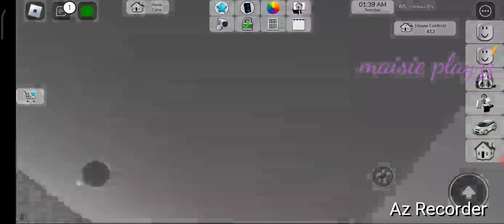Maisie the troublemaker in Brookhaven /Maisie playzz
today I made a rp in Brookhaven it is a girl called maisie and is thirteen and has a little sis ruby who is eight years old and a mom but the dad lives in Sweden this RP is called maisie the troublemaker don't forget to like,subscribe and share byeeeeeeeeee:)